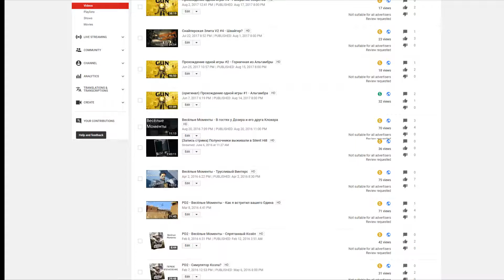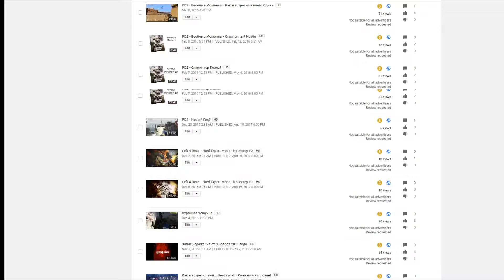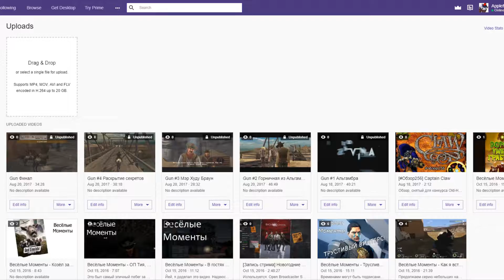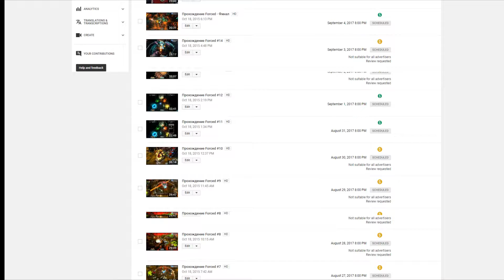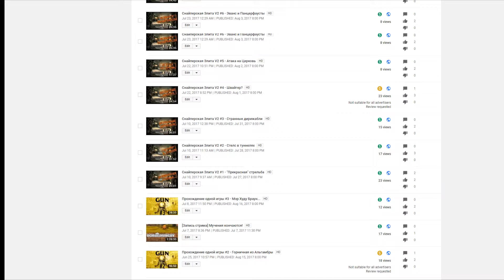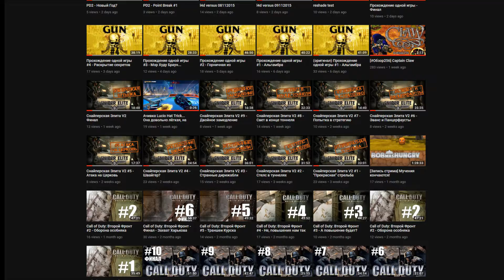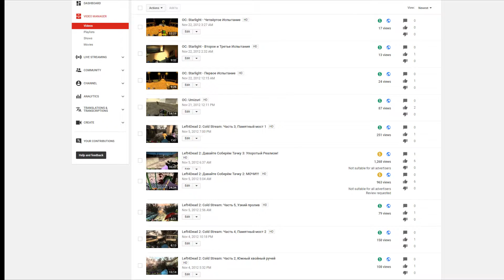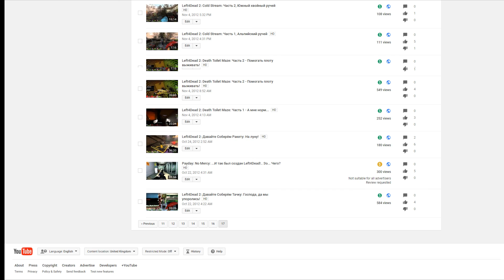Апдейт по каналу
Здесь иногда бывают описания к самому видео. Если вы видите эту надпись - значит я не придумал, что здесь можно написать, к этому видео, так что снизу можете увидеть ссылки на каналы Гравия и Теслера, а так же на наши группы во Вконтакте.